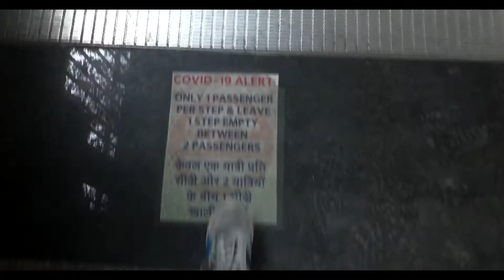A DAY IN MY LIFE ! GYM Routine 🔥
Hi Friends,